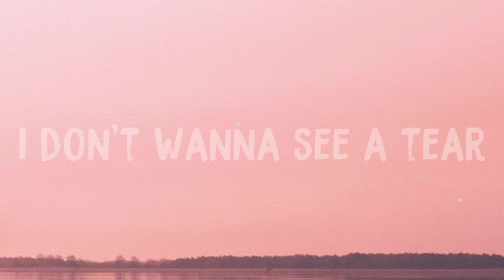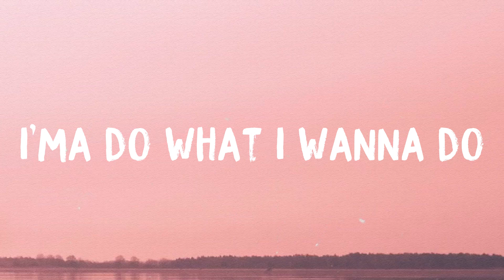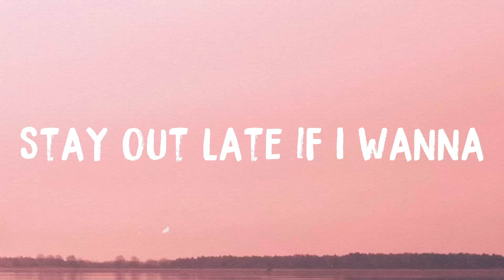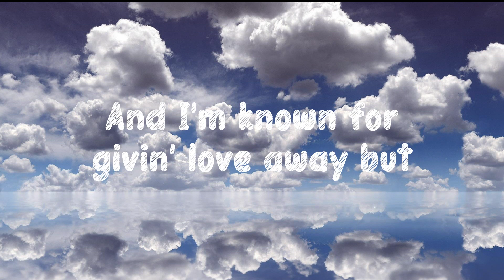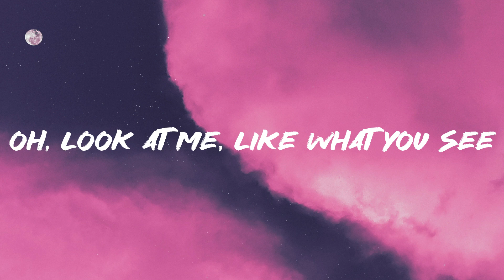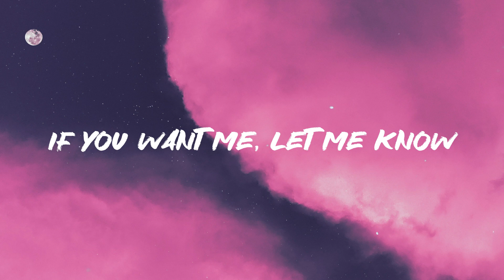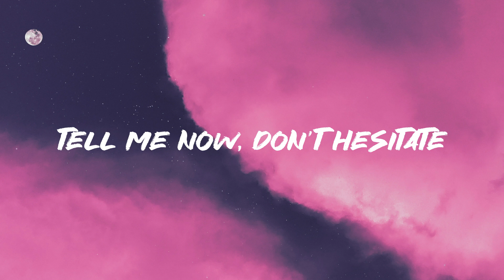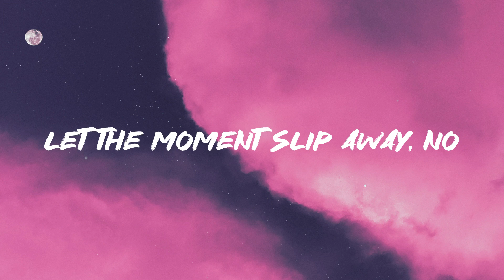Single Soon - Selena GomezLyric Music🦠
Single Soon - Selena GomezLyric Music🦠 del  Should I do it on the phone
  Should I leave a little note
  In the pocket of his coat yeah
  I'm pickin' out this dress
  Tryin' on these shoes
  'causе I'll be single soon
  I'll be singlе soon
  I know I'm a little high
  Maintenance but I'm worth a try
  Might not give a reason why
  Oh well
  Blame it all on feelin' young